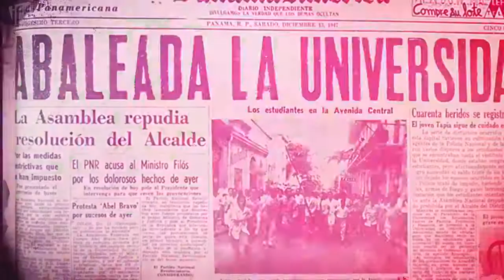LA MATAMOROS | trailer | ttff/17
DIRECTOR(S): Defina Vidal
YEAR OF RELEASE: 2017
REGION: Panama
LANGUAGE: Spanish, with English subtitles
RATING: ALL AGES

A factory seamstress in the 1940s, she became a unionist and international activist, fighting for the rights of women, workers and her countrymen. The fearless Marta Matamoros couldn’t be bribed or intimidated, despite being imprisoned numerous times. Her former sisters-in-arms recount her inspiring life with love and admiration.